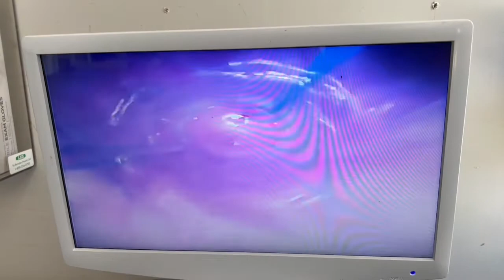How to do a TCI / What to do when your girl comes into heat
Hello the 10

It’s the 2nd day for the tci. We’re so excited for Dior and iceberg whose ready?

Follow our new Instagram
Infamous.fb